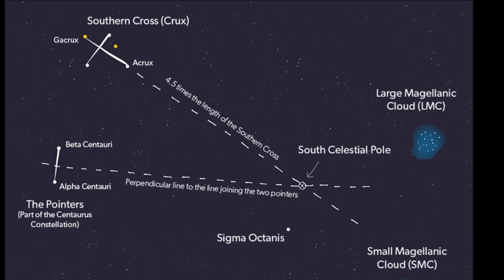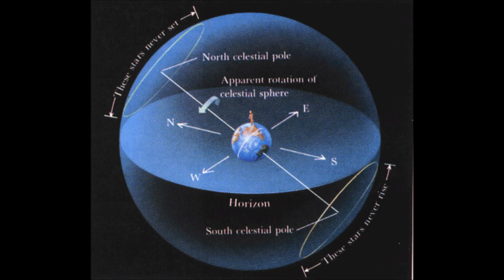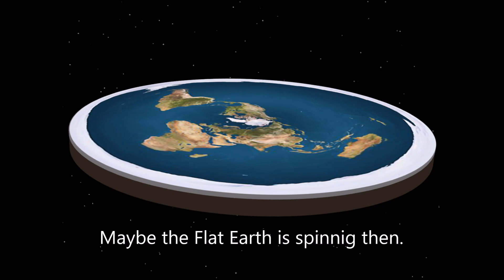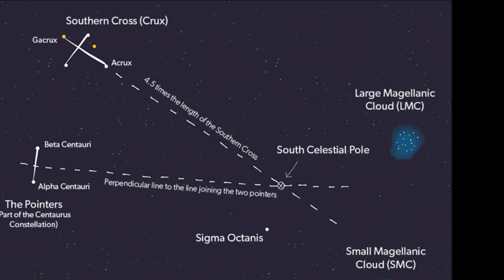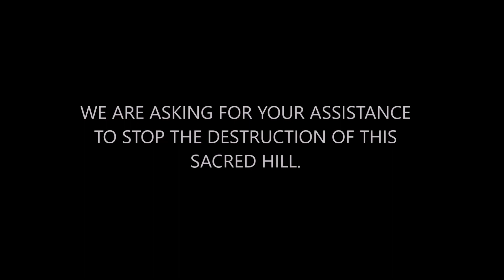THE ONE FLAT EARTH QUESTION THAT IS YET TO BE ANSWERED. THE SOUTHERN CIRCUMPOLAR STARS.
Priest Isaac speaks on the importance of considering the Southern Circumpolar Stars when promoting the Flat Earth Theory.

Whether a star is circumpolar depends upon the observer's latitude.Since the altitude of the north or south celestial pole (whichever is visible) equals the absolute value of the observer's latitude,[1] any star whose angular distance from the visible celestial pole is less than the absolute latitude will be circumpolar. For example, if the observer's latitude is 50° N, any star will be circumpolar if it is less than 50° from the north celestial pole. If the observer's latitude is 35° S, then all stars within 35° of the south celestial pole are circumpolar. Stars on the celestial equator are not circumpolar when observed from any latitude in either hemisphere of the Earth. "A star with its polar distance approximately equal to or less than the latitude of the observer".

Whether a given star is circumpolar at the observer's latitude (θ) may be calculated in terms of the star's declination (δ). The star is circumpolar if θ + δ is greater than +90° (observer in Northern Hemisphere), or θ + δ is less than −90° (observer in Southern Hemisphere). "A star whose diurnal circle lies above the horizon never sets, even though it cannot be seen during the day. Designation of a star as circumpolar depends on the observer's latitude. At the equator no star is circumpolar. At the North or South Pole all stars that are visible at all are circumpolar, since only one half of the celestial sphere can ever be seen. For an observer at any other latitude a star whose declination is greater than 90° minus the observer's latitude will be circumpolar, appearing to circle the celestial pole and remaining always above the horizon. A constellation made up entirely of circumpolar stars is also called circumpolar. From most of the United States (above lat. 40°N) the Big Dipper is circumpolar"